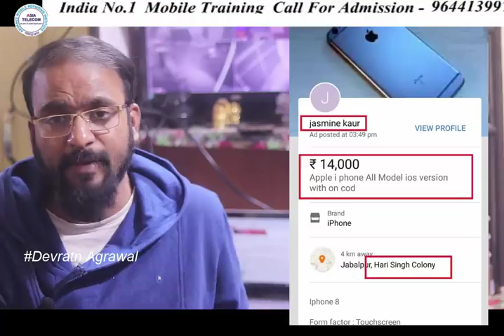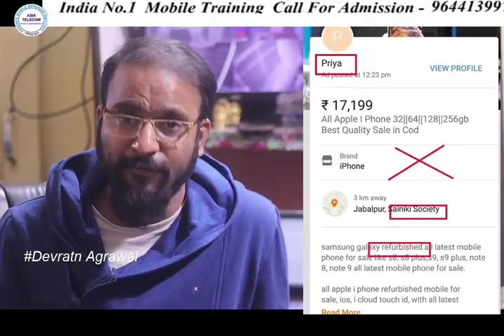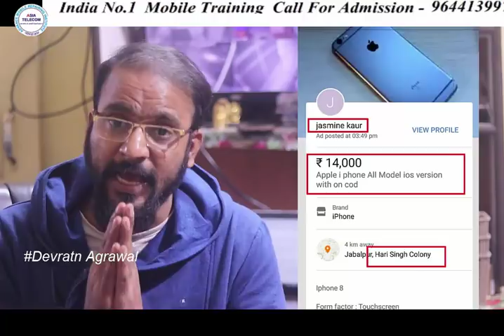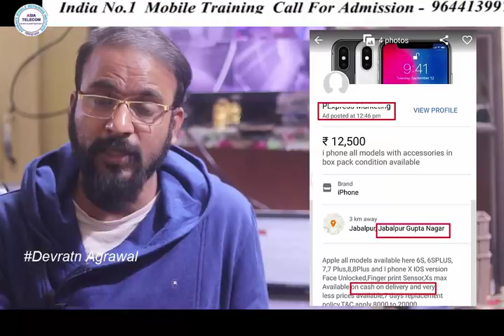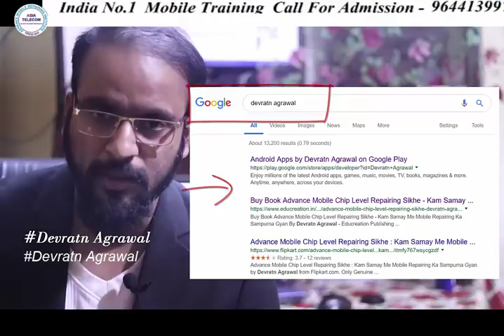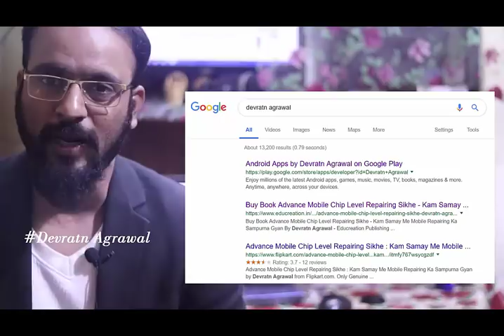सेकेंड हैंड iPhone खरीदने वाले विडियो देख ले नहीं तो पछताओगे - BE-Aware of buying Second Hand iPhone